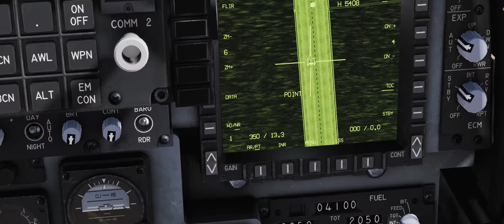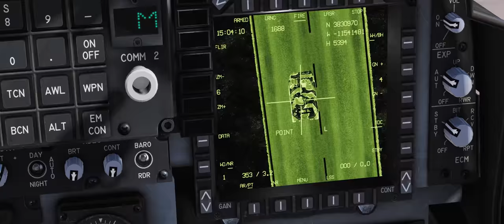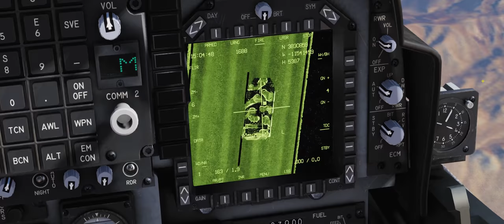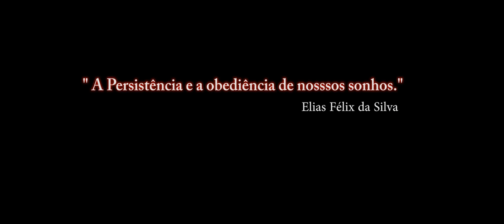DCS World:AV-8B BETA_GBUs_Alvo em Movimento_Vídeo 5_PT-BR